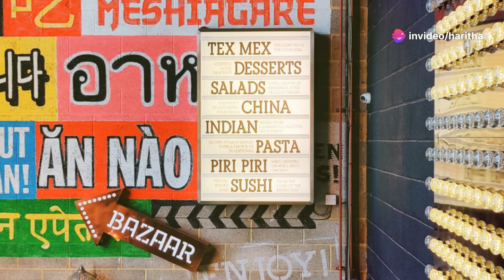Asia Continent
Discover the Wonders of Asia: A Journey Through Its Diversity